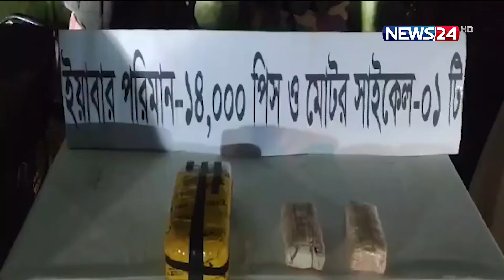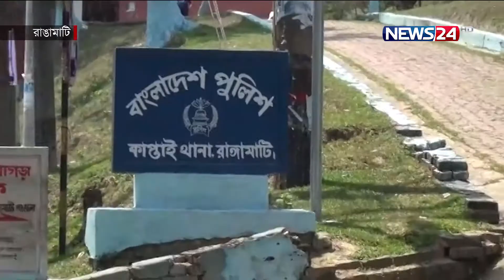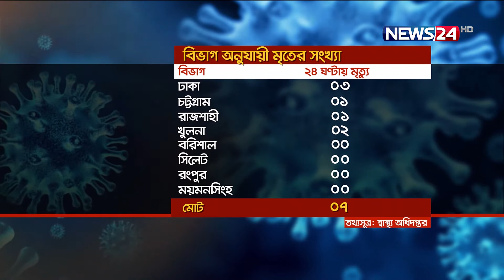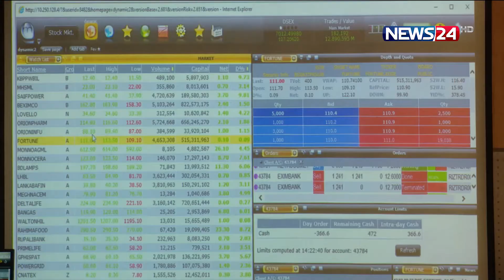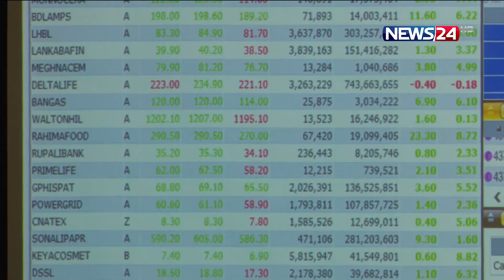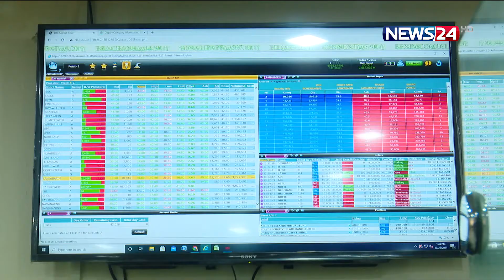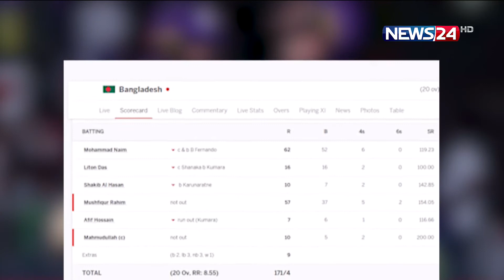NEWS24 রাতের সংবাদ at 10pm News on 27th October, 2021 on News24|| 27Oct.21